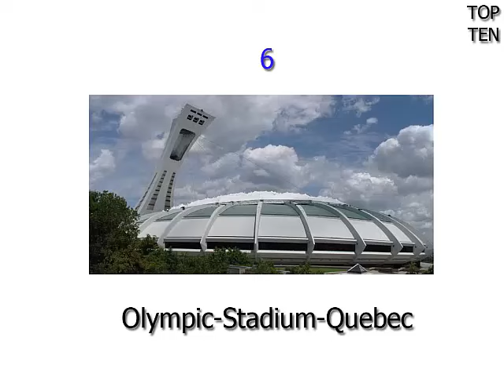Top 10 עיצוב אצטדיון מדהים